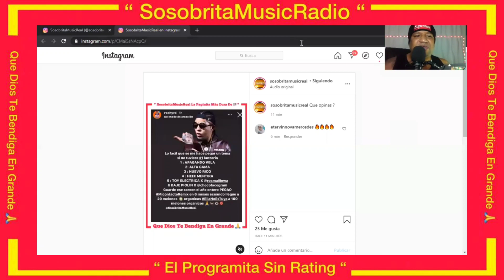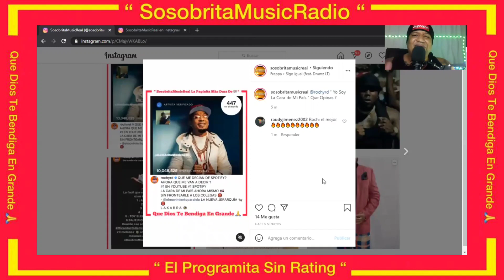ROCHY RD DICE “ YO SOY LA CARA DE MI PAÍS RD POR ENCIMA DE TODOS “